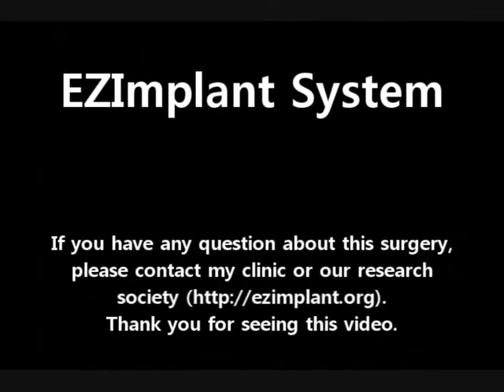EzScrewing Drill System: Treating the anterior teeth with dental prosthesis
EZScrewing Drill System is a manually operated device capable of performing an engineless implant operation. Therefore, one advantage is that there is no risk of stopping an operation due to failure of an engine. The device is operated at a slow rotational speed to thereby cause a less damage to tissues and provide a patient with a safe feeling in operation. The device allows a surgeon to delicately adjust a position, a depth and a direction of fixture according to the surgeon's desire.